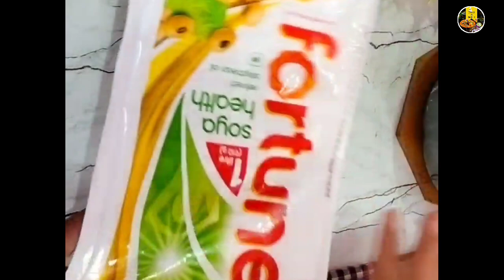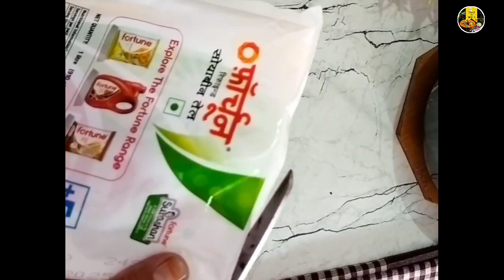बिना किसी झारे के सिर्फ 5 मिनट में हलवाई जैसे दानेदार मोतीचूर के लड्डू घर पर बनाएं Boondi Ke Laddu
Boondi Recipes ...

* Split Chickpeas चना दाल - 1 Cup
* Clarified Butter/Ghee - घी
* Sugar चीनी  - 1cup (200 grams)

दोस्तों आज हम देखेंगे मोतीचूर के लड्डू बनाने का सीक्रेट तरीका की कैसे मोतीचूर के लड्डू बनाये जतए है।  ये हलवाई जैसे मोतीचूर के लड्डू बनाने का खास तरीका है जो आप इस वीडियो में देखेंगे। बिना बूंदी तले बिना झंझट बनाए हलवाई स्टाइल मोतीचूर लड्डू आसानी से इस ट्रिक से। बिना बेसन बिना झारा झटपट बनायेंगे मुँह मे रखते ही घुल जाने वाला मोतीचूर लड्डू।  ना बेसन ना बूँदी के बनाये मोतीचूर के लड्डू।  सस्ते में बिना बेसन बिना झारा बनाएं स्वादिष्ट दानेदार लड्डू बिलकुल हलवाई स्टाइल में।  बिना बेसन बिना झारा के बिना ज्यादा मेहनत के हलवाई जैसे एकदम दानेदार मोतीचूर जैसे लड्डू  | मोतीचूर लड्डू।

Mai aaj lekar aayi hun Easy Perfect Motichoor Laddoo Recipe.  V ery Soft Motichoor ke Laddoo bana sakte hain ghar par bahot aasan tarike se. Halwai jaise Meethi Boondi Recipe aapko bahot pasand aayegi. Bina jhare ke bina beasan ke Boondi Laddoo banaiye bahot hi tasty tarike se . Bilkul Halwai jaise Motichoor Laddu aap ghar me banayenge toh sab aapki tarif karenge. Perfect Motichoor Boondi/Boondi Laddoo ka yahi hai sahi tarika. Ek baar Motichoor Boondi Laddoo Recipe ghar me bana li toh bazar ke Laddoo bhool jayenge aaj hi ise banayenge.Motichoor Laddoo,Boondi Laddoo,Prasad Recipe,Meethi Boondi, Ram Navmi Recipe, Motichur ke ladoo ka sahi tarika, Mithayi Recipe dekhiye aur share karna na bhoolein aur taste ka khazana Like,Subscribe zarur kijiye | Taste Ka Khazana| Recipes By Taste Ka Khazana

motichoor laddu Taste Ka Khazana
motichoor ladoo recipe without jhara
motichoor ladoo recipe
motichur ke laddu
motichoor ladoo
motichoor laddu
motichur laddu recipe in marathi
motichur ke laddu kaise banate hai
motichoor ladoo recipe in tamil
motichur laddu recipe in telugu
motichoor laddu recipe in tamil